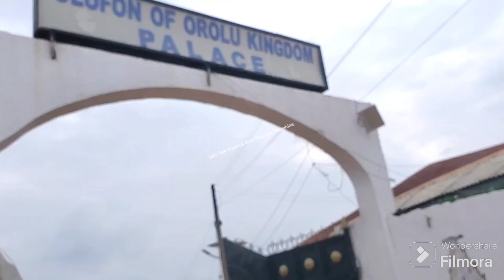Visiting My Ancestral Home @ The Palace Of Ifon Orolu Kingdom. Osun State Nigeria.